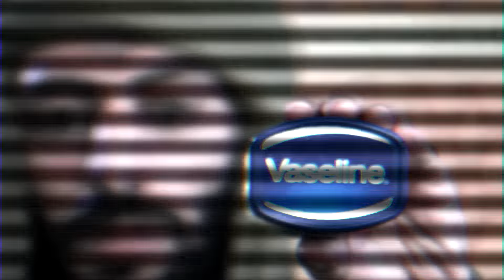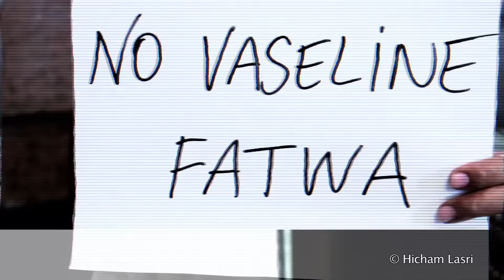نو فازلين فتوى ـ الحلقة 32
La trash série web "No Vaseline Fatwa" - déconseillée aux -16 ans

Pendant 10 ans, Moujahid s’est caché dans une grotte quelque part dans les montagnes d’Afghanistan pour continuer la lutte contre l’envahisseur américain. C’est là où il a découvert Internet et a commencé à partager ses pensées, ses états d’âmes, ses coups de gueule et sa vulgarité et ses Fatwas.  Le sens prodigieux de la litote de Moujahid n’a de comparable que sa capacité faramineuse à tisser des métaphores alambiquées. Pendant ses dix ans en isolation, en plus d’Internet et de la gratuité des Fatwas, il a découvert aussi la Vaseline.
Bienvenue Dans No Vaseline Fatwa !
Attention terrain glissant.

Ames raffinées, têtes bien pensantes, hypocrites à la petite semaine, 3abbadine Le7rira et démagogues de tous bords s’abstenir de perdre leur temps avec ces chroniques qui s’adressent aux gens qui ont un creux d’estomac dans la tête et des chevilles carrées dans un monde de serpillières.

Avec Salah Bensalah
Production M. Driss & O. Lefèvre
Montage et Son O. Lefèvre & ali El kadiri
Scénario et cadre Hicham Lasri
©Hicham Lasri – Fuck-off productions 2016